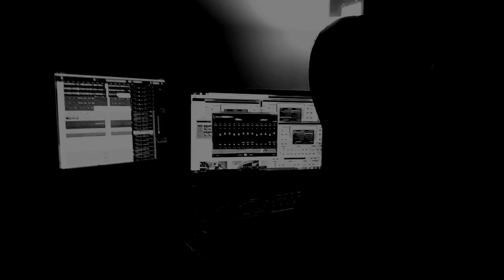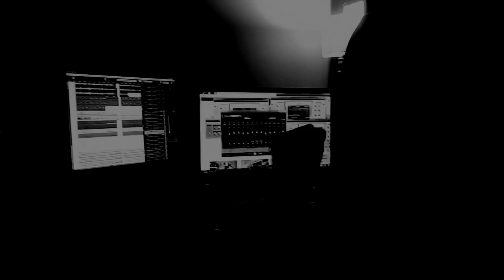BLACK DANCE 🦇✨🌙 Recording new song 🎹🎸🕯️🎙️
i had the piano part recorded. Added guitar drums, little voice, etc and see what happens.⚙️⛓️👾